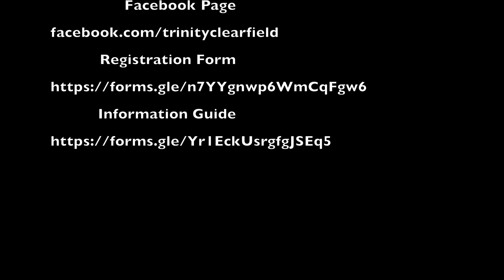Trinity Kin dom Video